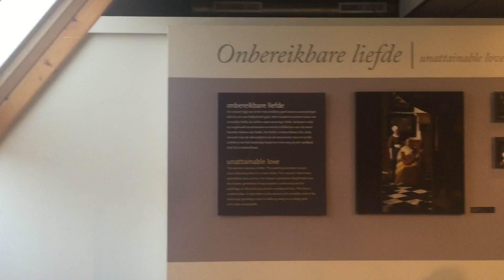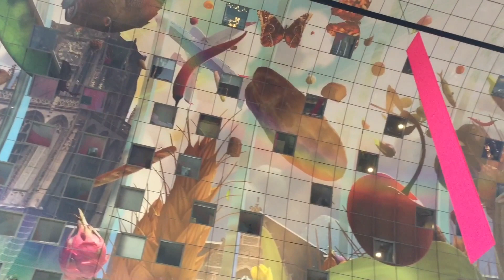VLOG: Navidad 2015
¡Hola! Una vez más les tengo un vlog de mis aventuras, espero les guste mucho y disfruten.